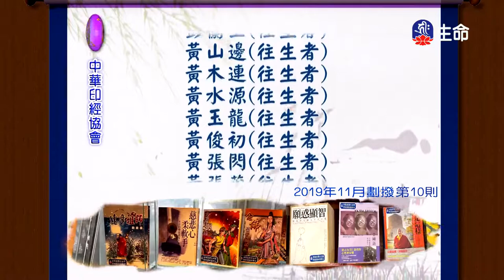四加行前行短軌(1)_第十七世大寶法王_(lifetv_20220418_08：00)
第十七世大寶法王_四加行前行短軌(1)。